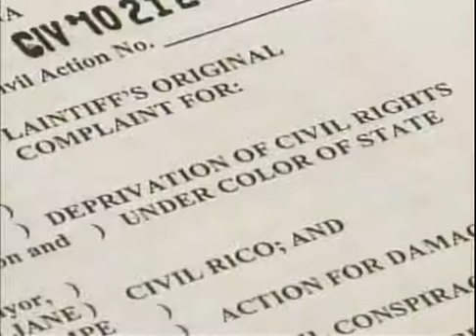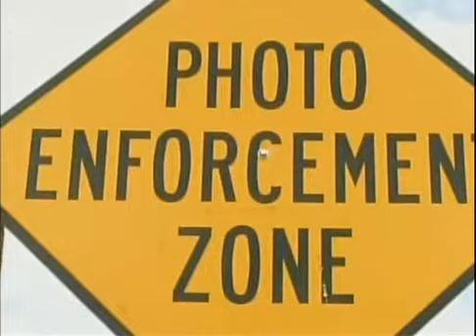Redflex - Tempe RICO Lawsuit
TEMPE, AZ - A Tempe man wants $8 million in damages for getting a photo radar ticket two years ago.

Daniel Gutenkauf filed the lawsuit this month naming the City of Tempe, Redflex which operates the cameras, and a slew of other defendants. He claims that the system is unconstitutional and that the agencies involved are committing fraud by failing to identify the drivers properly and failing to certify the citations.